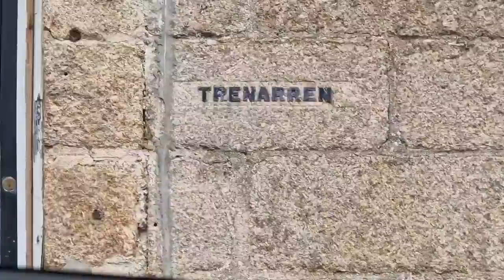Husky See's 3 Huskies Watching Him From The Window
Recorded a while ago and just remembered I had it 😄😄